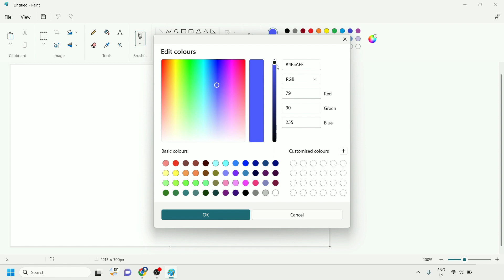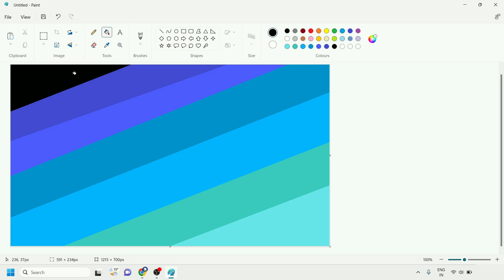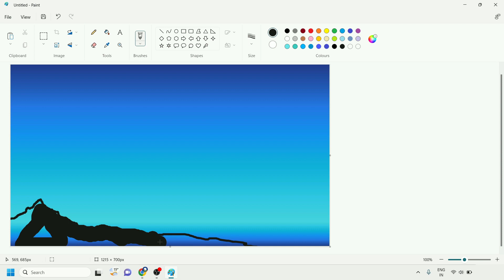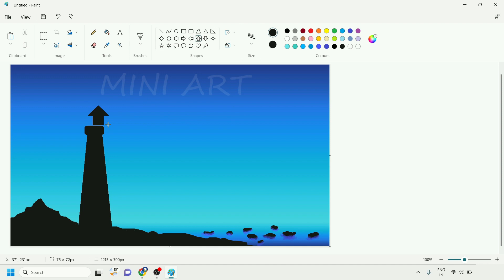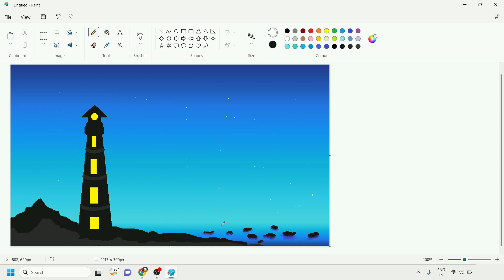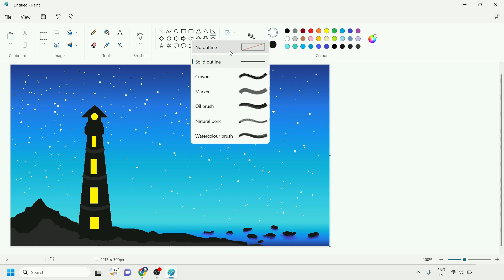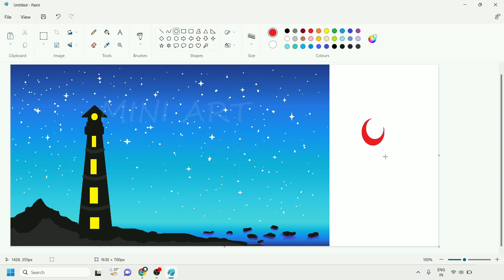Light House | How to draw in Ms paint | Drawing in paint in computer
Ms paint tutorial by Nitesh gond

how to draw a light house in the moon light  with mirosoft paint | ms paint easy drawing | ms paint tutorial | how to draw | how to paint in computer
Computer Drawing | Scenery Drawing  | ms paint | How to Draw In Computer | Microsoft Paint Tutorial

Mini art, Ms paint  drawing scenery, anime painting, Microsoft paint, how to draw moonlight scenery
computer drawing, painting in computer, Microsoft paint drawing, how to draw in computer paint